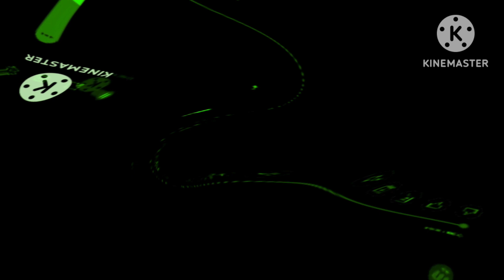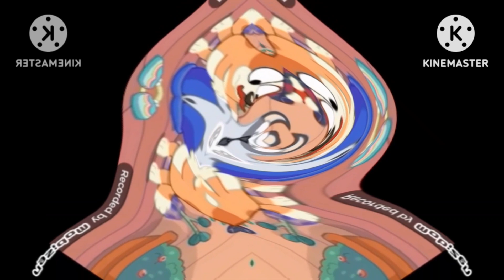my name is bububabu opposite center effects exo^3